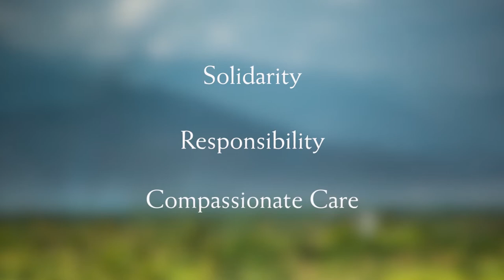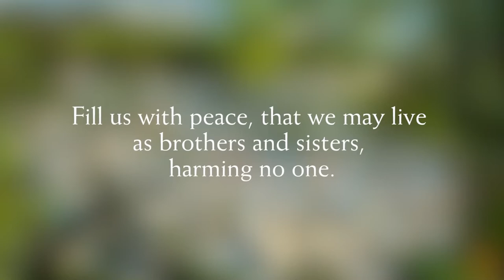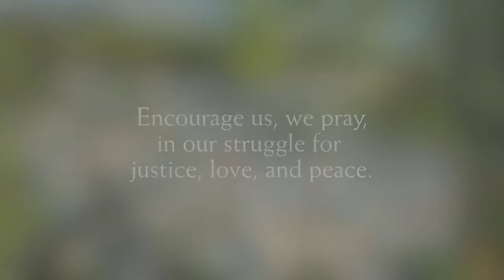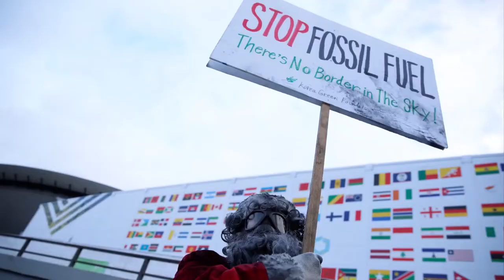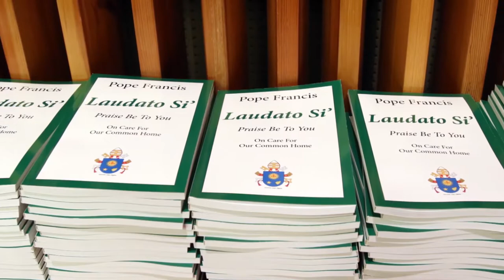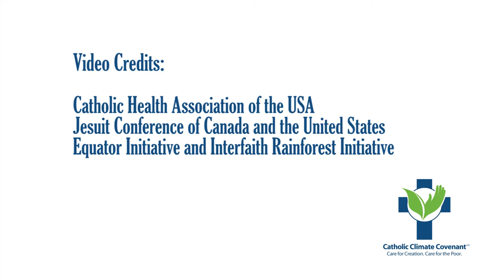Feast of Saint Francis 2019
The 2019 video for Catholic Climate Covenant's Feast of St. Francis program.

St. Francis's feast day is October 4.

This year's theme is

"We Are All Connected: Cry of the Earth, Cry of the Poor"

To receive the 90-minute Feast of St. Francis educational program, please fill out the form on this page: